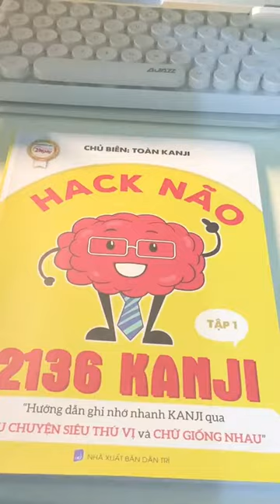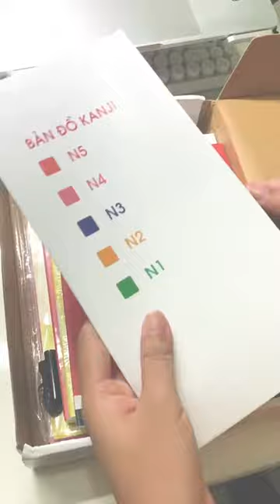Học Kanji qua câu chuyện và bộ giống nhau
𝟐𝟏 𝐍𝐆𝐀̀𝐘 | Sách 𝐇𝐀̀𝐍𝐆 𝐇𝐈𝐄̣̂𝐔 - Học Đ𝐔́𝐍𝐆 Đ𝐈𝐄̣̂𝐔